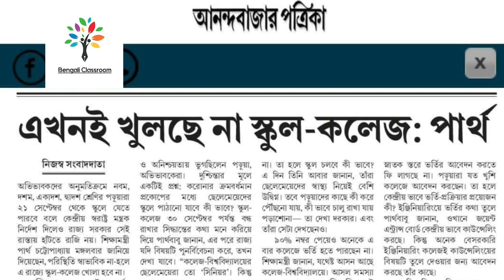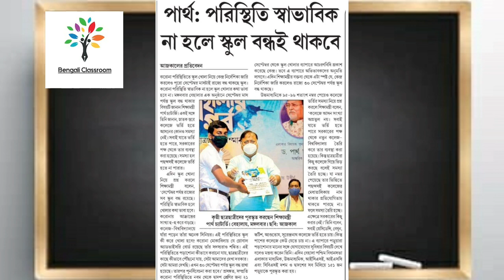স্কুল কবে খুলবে?জানালেন শিক্ষামন্ত্রী|school kobe khulbe?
জানালেন শিক্ষামন্ত্রী